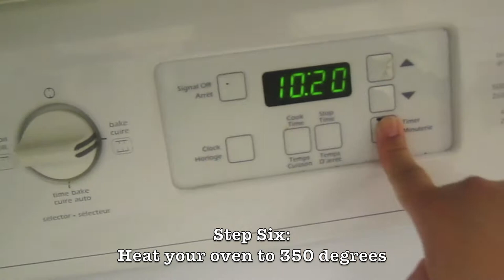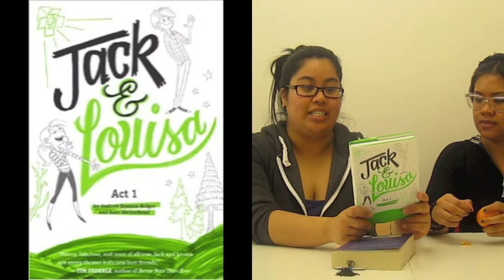Eat Sleep & Cook: Broccoli Cheese Bites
Hey friends!

This week, Eat Sleep & Magic, become chefs as we give you a step by step guide to making an easy, and yummy snack: Broccoli Cheese Bites!!! Whoo hoo!

Enjoy and Bon apetit mes amis!

Thank you Recipebyphoto.com & Pinterest.com for the recipe!

7sec Dance Break: Sex Bomb Girls (Spaghetti)

Other Music:

1) Sean Paul (Get Busy)